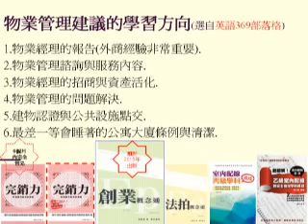物業管理系列4 物業管理學習方向的建議 國立MBA級 碩士級 的總物業經理 (2017年新書"物業管理菁英的66個工作DNA",書名暫訂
物業管理系列4 物業管理學習方向的建議 國立MBA級 碩士級 的總物業經理